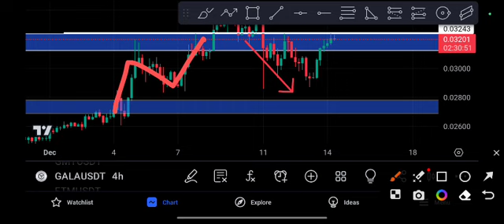Gala coin Next Target! Gala Price Prediction